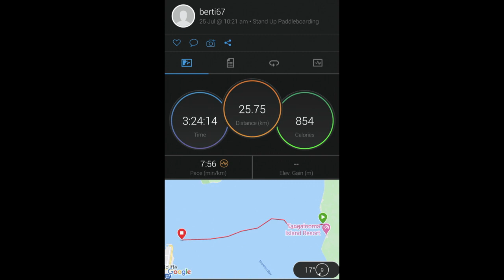Paddling across Morton Bay